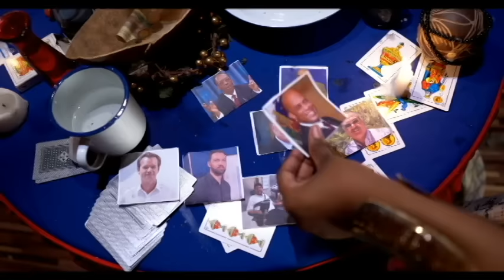GUY PHILLIPE ATAKE ARIEL HENRY NAN BAZ LA ANE 2024 LA PAP DOUS MENM POU ARIEL